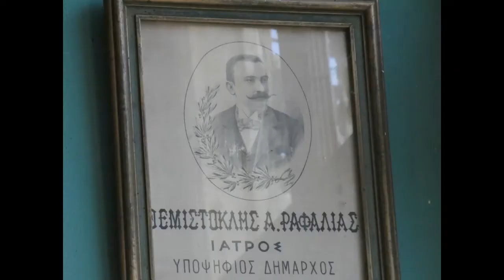The oldest Pharmacy in Greece since the mid 1850's